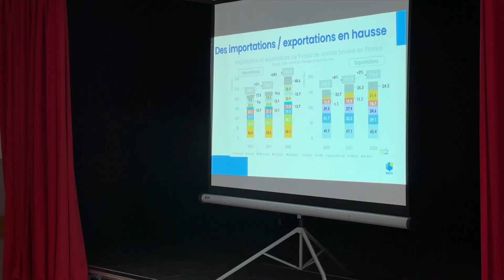Les EMC2 de l'élevage millésime 2023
Retour en images sur les EMC2 de l'élevage 2023. Une édition tout en nouveautés...😁 🐄